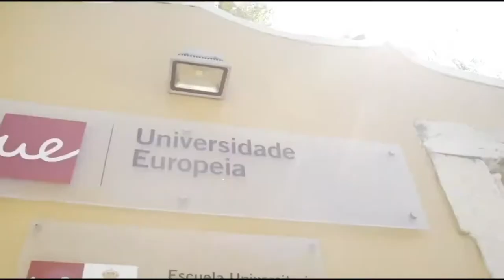Licenciatura em Gestão da Universidade Europeia | Coordenador: Professor Carlos Silva